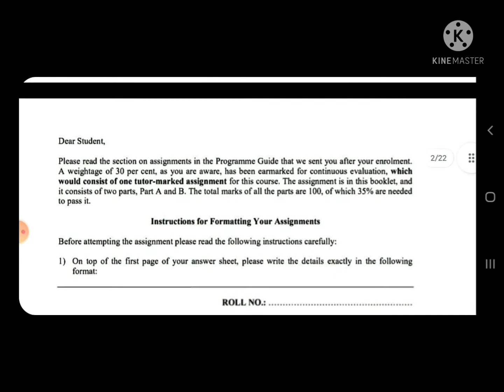BEVAE 181 IGNOU handwritten solved assignment 2021-22 | AECC ON ENVIRONMENTAL STUDIES IN ENGLISH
COURSE CODE - BEVAE181
COURSE NAME -AECC ON ENVIRONMENTAL STUDIES

SESSION-2021-22

MEDIUM -ENGLISH

THANKS